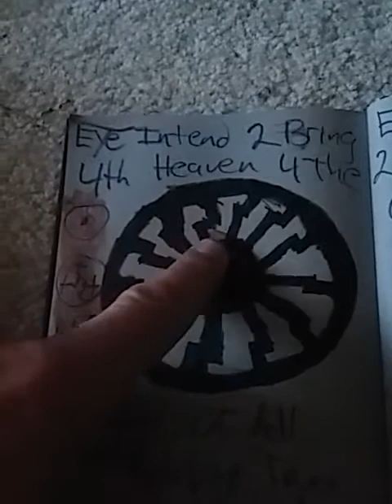Blood Over Intent Is No Joke !!!